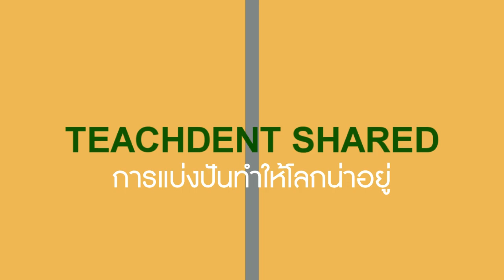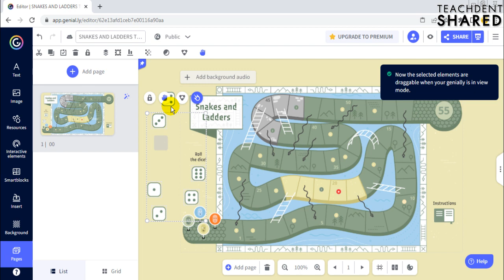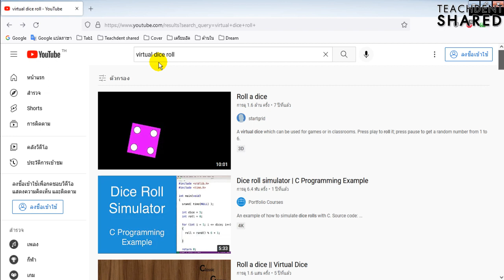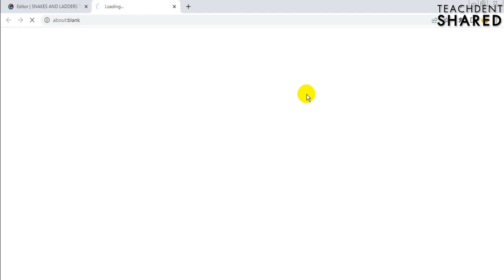ทำได้หรือไม่? วิธีเพิ่มลูกเต๋าในเกมบันไดงูและบอร์ดเกมทำอย่างไร? ทำแบบนี้เลย... | Genial.ly EP.16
คลิปวิดีโอนี้ : คลิปวิดีโอนี้ทุกท่านจะได้เรียนรู้การเพิ่มจำนวนลูกเต๋าให้มากกว่า 1 ลูกจะทำได้จริงหรือไม่ มีวิธีการอย่างไร ไปเรียนรู้กัน